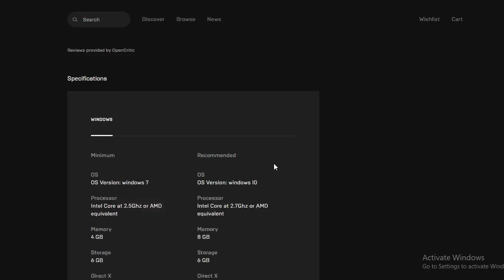Cris Tales | مجانا علي متجر ايبك جيمز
Experience Past, Present, and Future simultaneously in this gorgeous, indie love letter to classic JRPGs. Cris Tales is a gorgeous, indie love letter to classic JRPGs with a new perspective. Peer into the past, act in the present, and watch as your choices dynamically change the future - all on one screen as you play! Join the newly awakened Time Mage Crisbell and her fantastical companions on their journey across a dark, fairytale world facing a grim future. Crisbell must embark across Crystallis and the four Kingdoms in a bid to stop the powerful Time Empress and rewrite the future of the world and all those living in it. Along the way, she'll meet and recruit powerful allies with their own unique stories and skills like Matias the Frog and Willhelm the Child Mage. As she explores the world and meets her unique companions, Crisbell will have to make choices with far-reaching consequences for the people she meets – consequences that will impact the world you'll experience in real-time throughout your journey. Each companion will be invaluable as you face these choices and the myriad enemies who stand in your way. Will you buffet them with attacks, or discover creative ways to use Crisbell's time powers to alter the reality of each fight? Beautifully hand-drawn 2D art is animated frame by frame to bring the branching pasts and futures of each region, enemy, and NPC to life across more than 20 hours of gameplay. Experience a unique combination of branching stories, innovative combat, and classic RPG excitement in Cris Tales' exciting and unforgettable exploration of how our actions echo through time.

Zizo The Gamer is a Gaming Channel where I will show you gameplay, Walkthroughs, Guides and other information's on different games. لسنا الوحيدون ولكننا متميزون

فرصة لا تصدق قادمة إليكم! هل أنتم مستعدين لاستكشاف عالمٍ ساحر وغامر مجاناً؟ في هذا الفيديو، سنعرض لكم كيف يمكنكم الحصول على "Cris Tales" بالمجان على متجر ايبك جيمز.

تعتبر "Cris Tales" واحدة من ألعاب الأدوار والمغامرات الأكثر ترقباً في عالم الألعاب، والآن يمكنكم تجربتها مجاناً! تضع هذه اللعبة في أيديكم سيطرة فريدة تمكنكم من استكشاف عوالم متعددة في آن واحد والتفاعل مع الماضي والحاضر والمستقبل.

انضموا إلينا في هذا الفيديو لاستعراض مميزات هذه اللعبة الرائعة ولتعرفوا كيفية تحميلها بسهولة من متجر ايبك جيمز. ستجدون رسومات خلابة وقصة ملحمية تجعل هذه اللعبة تجربة لا تُنسى.

لا تدعوا هذه الفرصة الرائعة تفوتكم. انطلقوا الآن واستمتعوا بـ "Cris Tales" مجانًا واستعدوا لمغامرة استثنائية. شاركوا هذا الفيديو المميز مع أصدقائكم ليستفيدوا أيضاً من هذه الفرصة الرائعة!